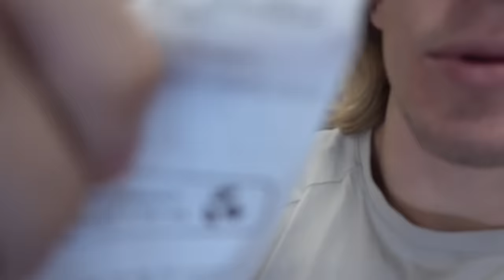TEACHING EVERLEIGH HOW TO RIDE HER BIKE FOR THE FIRST TIME!!! (NO TRAINING WHEELS)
SHE FELL A FEW TIMES! But after practice and practice, she finally got it! Now, she's riding all over the neighborhood!

GO SHOP SAVANNAH'S NEW CLOTHING SHOP!